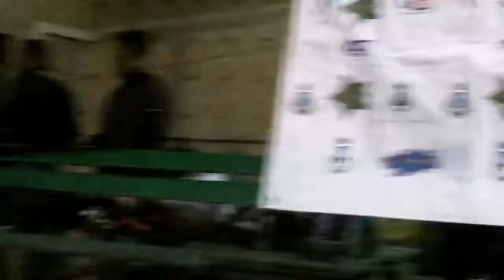Intervista Silvestri Mavericks vs Silvestri Unicef | MaverickS League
A cura di: Sonia Zeno

Campionato studentesco vesuviano di calcio MaverickS League

Per info e prenotazioni:
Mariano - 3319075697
oppure: